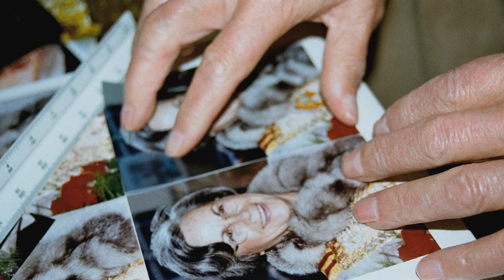TODA UNA VIDA - TRÁILER OFICIAL (HD)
Tráiler de 'Toda una vida', de Marta Romero.

'Toda una vida' es una película hecha de retazos, las grabaciones domésticas con las que a lo largo de 12 años la directora ha retratado a sus abuelos, Paco y Trini. Juntos durante más de 60 años, la suya es una historia de amor única que Marta Romero captura con su cámara para salvarla del paso del tiempo y del olvido. Un amor que se extiende a toda su familia y que será puesto a prueba cuando el Alzheimer se cruce en sus vidas.

Estreno en cines: 26 de mayo de 2023.